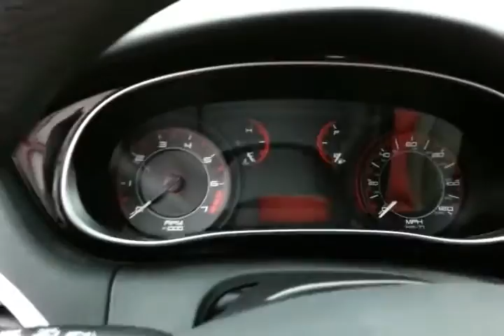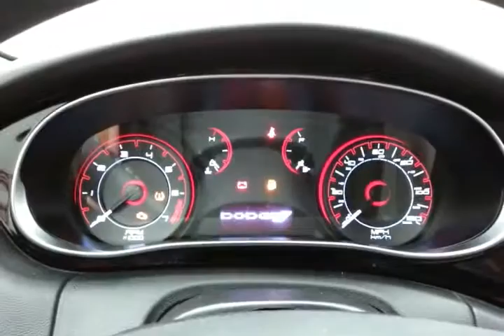2013 Dodge Dart Appleton WI Green Bay, WI B4323P - SOLD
Year: 2013
Make: Dodge
Model: Dart
Trim: SXT
Engine: 2.0L 4 cyls
Transmission: Automatic 6-Speed
Color: True Blue Pearlcoat
Mileage: 35424
Stock #: B4323P
VIN: 1C3CDFBA7DD221169
Are you searching for a awesome value in a vehicle? Well with this marvelous Vehicle you are going to get it* Hurry and take advantage now!! Standard features include: Wheels: 17 x 7.5 Aluminum Painted Remote power door locks Power windows with 1 one-touch 4-wheel ABS brakes Air conditioning Traction control - ABS and driveline Multi-function remote - Trunk/hatch/door/tailgate Tilt and telescopic steering wheel Power mirrors Head airbags - Curtain 1st and 2nd row Passenger Airbag 160 hp horsepower 4 Doors Front-wheel drive External temperature display Tachometer Interior air filtration Speed-proportional power steering Clock - In-radio display Trip computer Intermittent window wipers Speed sensitive window wipers Privacy/tinted glass Rear bench seats Front seat type - Bucket Knee airbags - Driver and passenger Daytime running lights Stability control - Stability control with anti-roll Limited slip differential - Brake actuated Transmission hill holder Rear defogger Center Console - Full with covered storage... Are you looking for a Dealership you can trust and actually enjoy your car buying experiencea€¦look no further. Our Mission Statement is to treat our customera€TMs with enthusiasm in providing automotive products and services that exceed your expectations. Now many dealers may say things like this however at Sheboygan Chevrolet Chrysler we a€œwalk ita€ with pride! Our Sales personnel are non-commissioned which means we pay their wages not you! Having trouble finding that perfect vehiclea€¦please allow Sharon or Steve in our Internet Department help find it for you!

Address:
3400 S. Business Drive